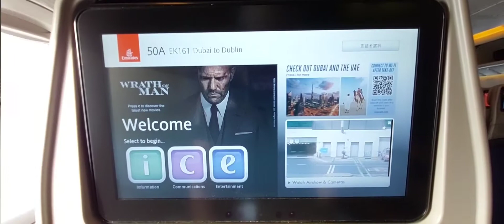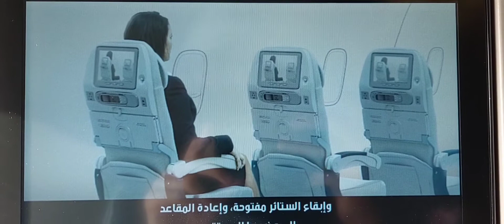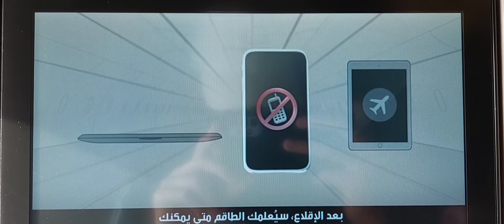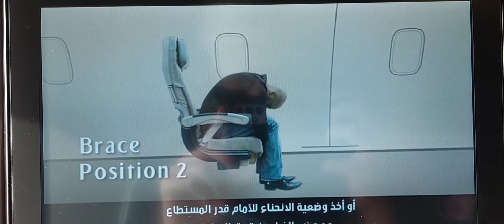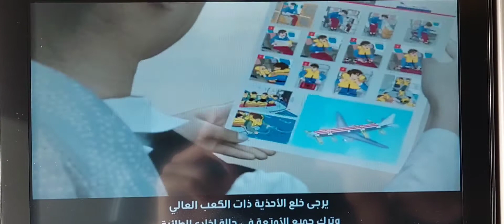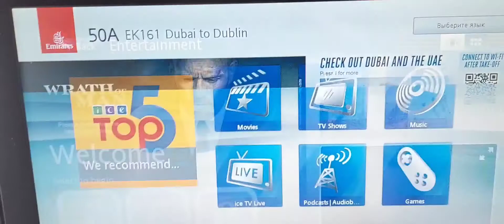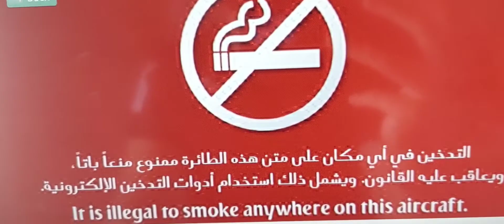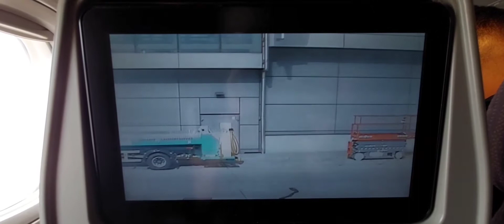TRIP REPORT! Emirates B777-300ER, Dubai To Dublin!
hey guys!👋

welcome to this trip report🇦🇪➡️🇮🇪

here is the flight details:
plane: A6-EGX
flight: EK162
flight time: 7hrs 18mins
cruise: 32,000ft-36,000ft
date: 23rd August 2021
seat: 50A last row

video breakdown:
0:15 boarding
2:25 safety video
5:45 pushback And engine start
8:40 taxi To runway 21L
12:10 takeoff
13:34 dinner
14:09 ICE review
15:19 lavatory review
16:34 approach and landing
18:19 taxi and plane spotting
22:03 leaving the aircraft
22:15 last view of A6-EGX
22:17 bonus pictures

Tariq Aviation✈